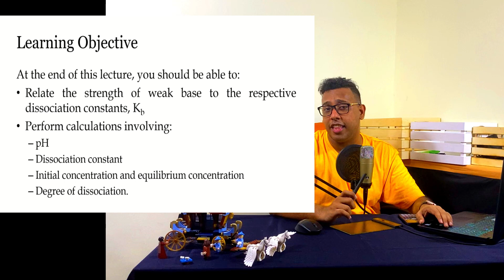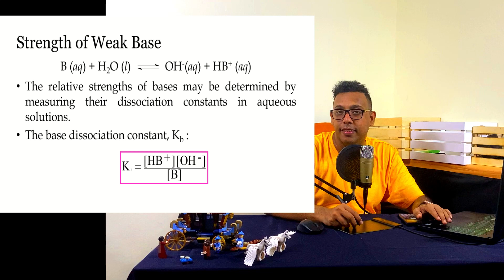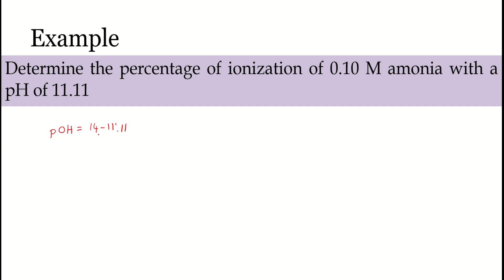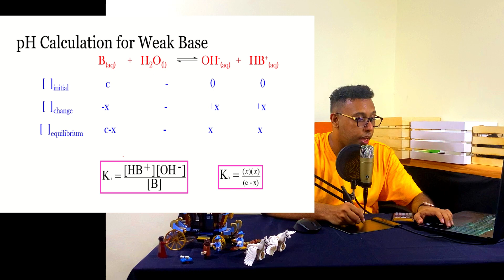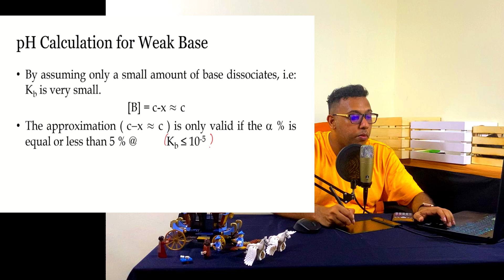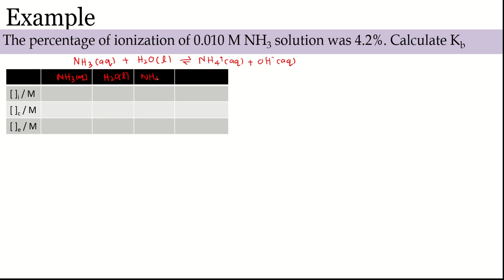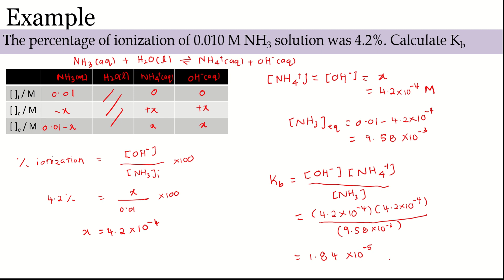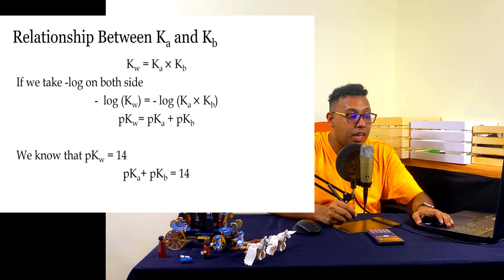Weak Base | Chapter 7 Lecture 4 | ShazwanRazak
If before this we discussed about weak acid, in this video you will learn about weak base.